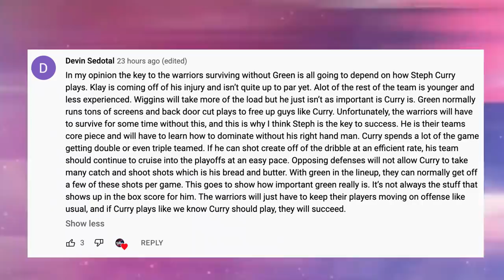The Phoenix Suns Are Incredibly DEEP & It Isn’t Fair…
Tearing through opponents, this video takes a deep dive into JaVale McGee’s historically great season off the bench and looks at a few other deadly Phoenix roll players who’re contributing to a dramatic league takeover. But the question is, with how they’ve dominated are the suns the current favourites to win the 2022 finals? As I discussed in the suns video down below, Devin Booker & the point God CP3 are the driving factors behind Phoenix still being the only team with single digit losses. However, today’s video will break down the role players who this Suns team wouldn’t be winning games to the extent that they are, without.

Last Video: The Golden State Warriors Executed When It MATTERED MOST

suns highlights
suns today
phoenix suns news
Phoenix Suns